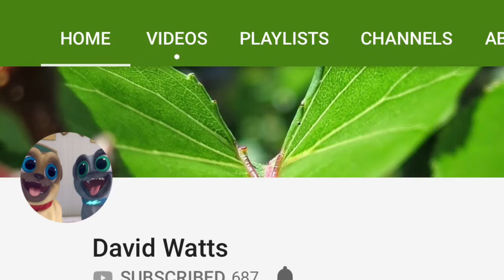Subscribe To These People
I was hoping if we got more people on this but too late now. About the last person it’s a long story still continuing being kind.